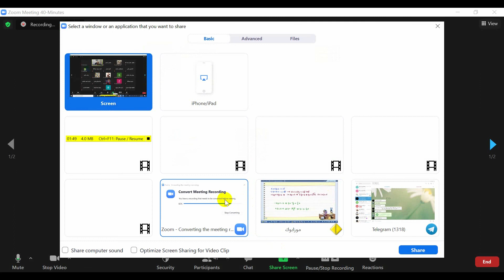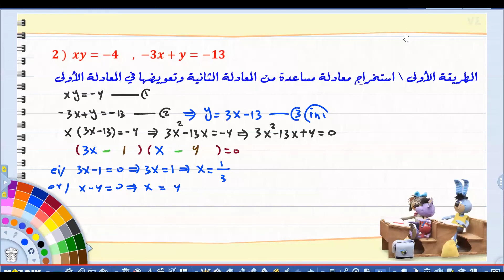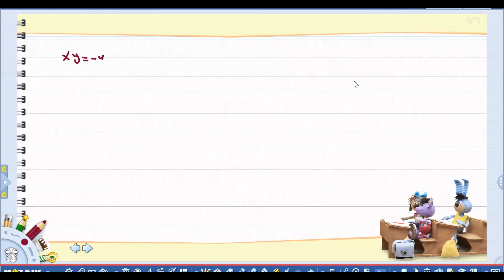الصاعدون الى السادس 2022 \ حل انظمة معادلات بمتغيرين الجزء الثاني